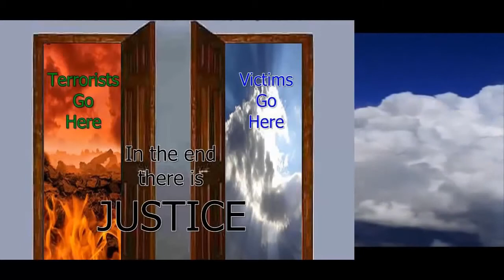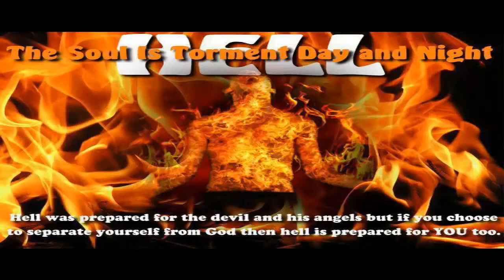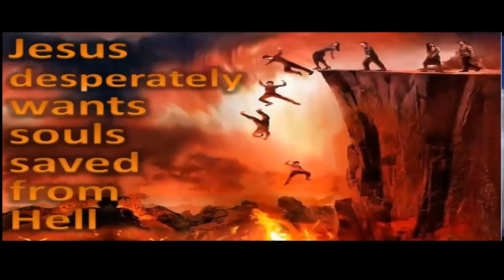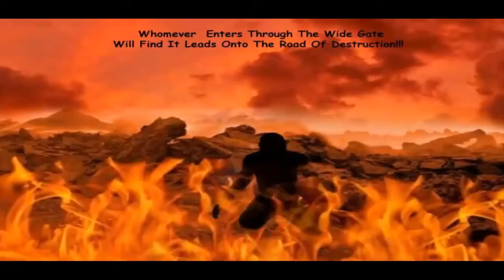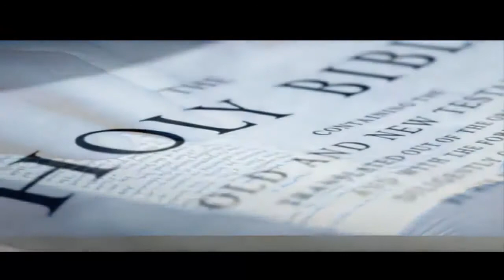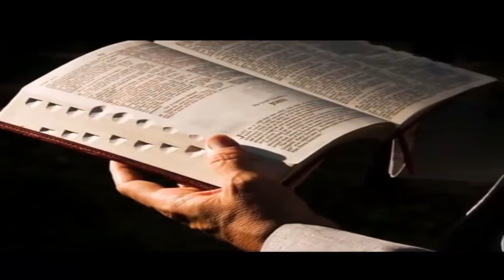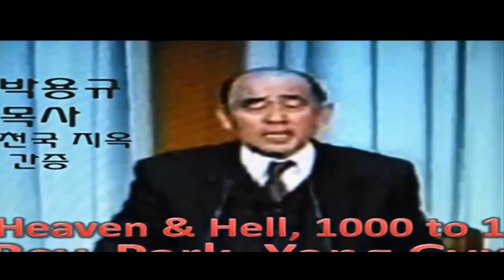የመንግስተ ሰማይ ጉብኝት ክፍል 1 Journey to Heven part 1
ክፍል አንድ
በእዉነተኛ ታሪክ ላይ የተመሰረተ የመንግስተ ሰማይና ገሀነብ  ጉብኝት በኮሪያይዉ ፓስተር ፓርክ
ክፍል አንድ የመንግስተ ሰማይ ጉብኝት/ ጉዞ ወደ መንግስተ ሰማይ ሞተው ወደ ምድር ከመመለሳቸው በፊት ያዩት ምስክርነት
A True testimony of Heaven and Hell by Pastor Park he visit Heaven and Hell after  He dead  before returns to this world Journey to Heaven part one

 ክፍል 2
ጉዞ ወደ ሲዖል ጉብኝት ክፍል 2 ሲዖል ምን ይመስላል ? What hell look like ?